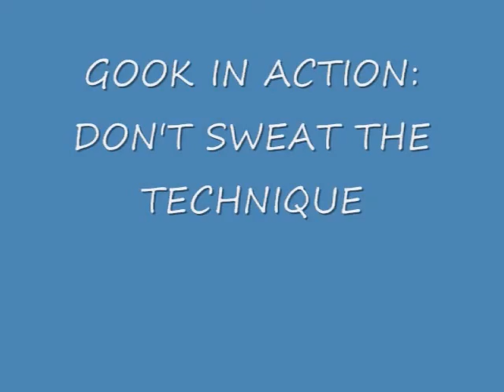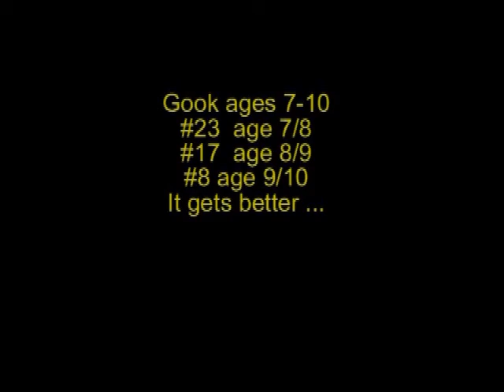DAVID WATFORD at ages 7-9 FUTURE PROSPECT